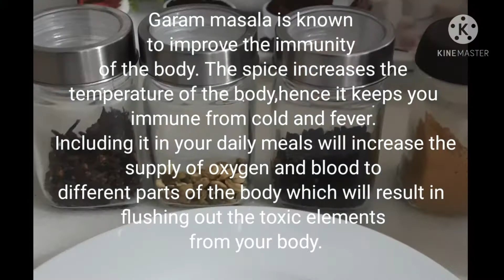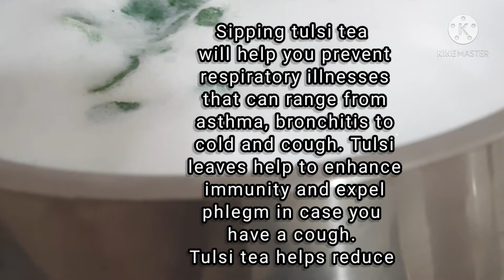Masala chai || Immunity boosting tea recipe☕ || Homemade masala tea powder